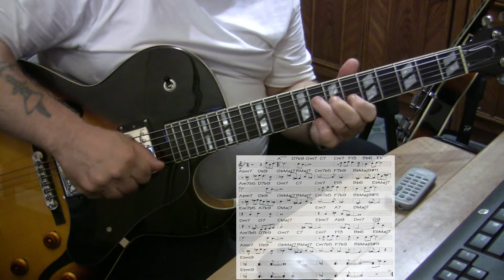In Your Own Sweet Way - guitar jazz cover - Yvan Jacques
music written by Dave Brubeck - improvisation guitar Epiphone ES175 - real tracks Band-in-a-Box